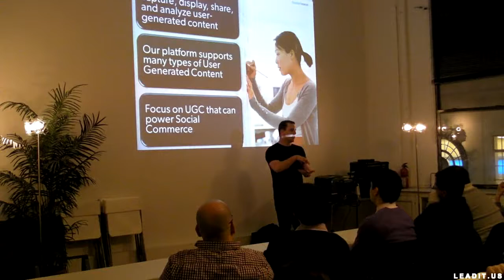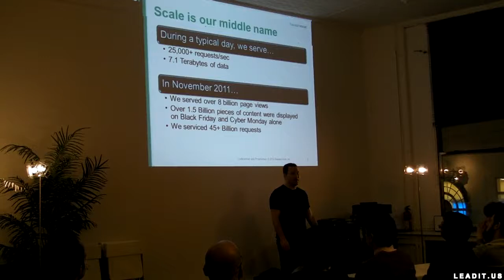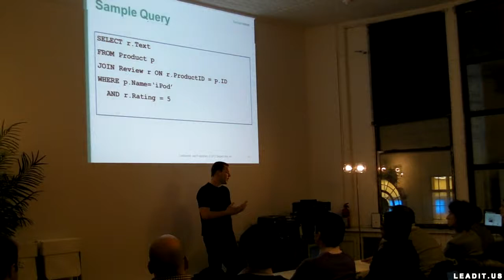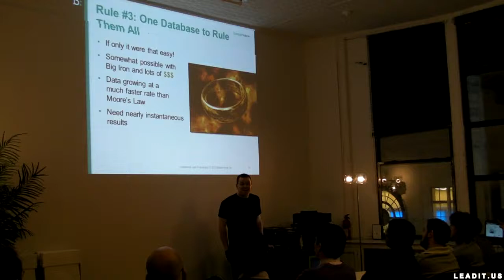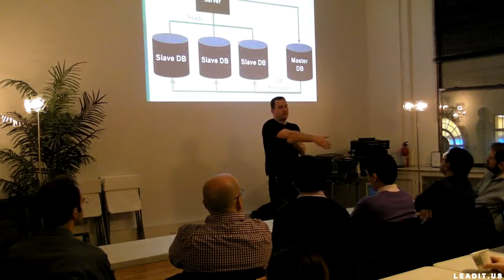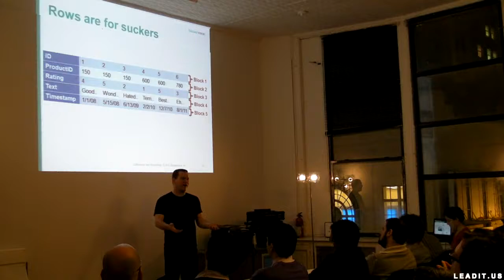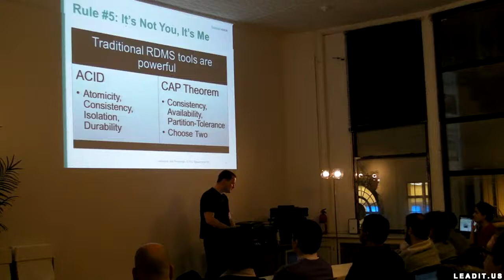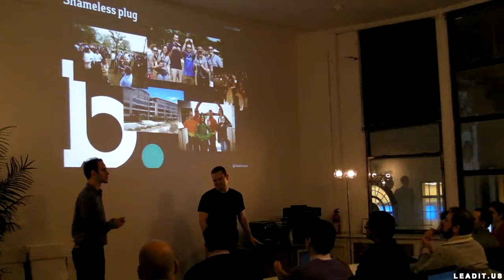Database Month! How to Scale Big on MySQL by Bazaarvoice NYC Development Manager RC Johnson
How to Scale Big on MySQL? Break a Few Rules!

Bazaarvoice NYC Development Manager RC Johnson

Host: Eric David Benari

Throughout colleges and in development teams around the world, software developers are explicitly and implicitly taught a number of database principles: Normalization, avoid duplicating data storage, don't over-constrain your queries, and many others. In high scale web applications dealing with billions of requests, there are a number of these "rules" that commonly have to be broken. Bazaarvoice has over a terabyte of data in MySQL instances, and serves over a billion requests per month, however, as the Bazaarvoice backend scaled to this size, the team recognized a number of compromises made along the way and documented them in this presentation.

If you're worried about your application's scalability, or how to handle the onslaught of traffic when your new site launches, this presentation will give you some great techniques to consider and will introduce you to Engineers who've done this before. You'll hear us talk about which of these compromises paid off, and which we still regret. In addition to scaling on MySQL, we'll also talk briefly about other datastores we've used in conjunction with MySQL, when just an RDBMS wasn't enough.

Scott Bonneau is the VP of Engineering at Bazaarvoice, He is an experienced engineering manager with a proven track record of delivering Google-scale projects and building and organizing world-class engineering teams. Scott has proven himself as a team leader with excellent individual management and mentoring abilities, and as a systems architect who is not afraid to roll up the sleeves and crank out code when need be. Since joining Bazaarvoice he has been instrumental in the formation of the Data team, whose sole focus has been to create and maintain a datastore capable of managing terabytes of data and billions of requests per month.

RC Johnson is the New York City Development Manager at Bazaarvoice, Originally starting as a Senior Software Engineer, RC has been a part of the myriad of changes the backend systems have gone through over the last four plus years of exponential growth. With his recent background in technology, RC is now leading the creation of a New York based Bazaarvoice Engineering team working on complex problems and large datasets.